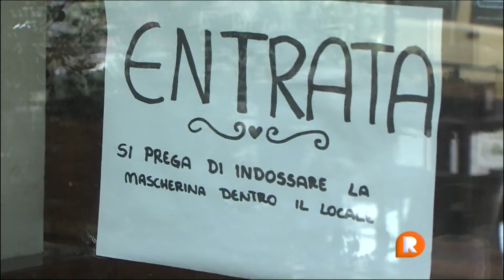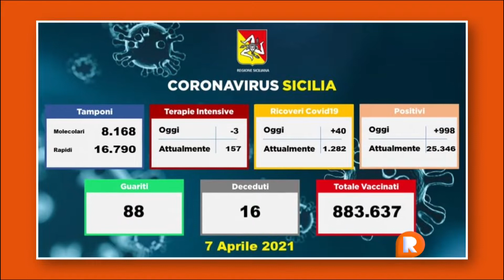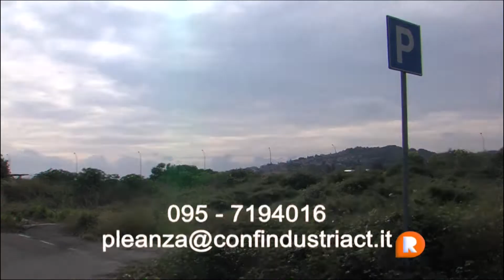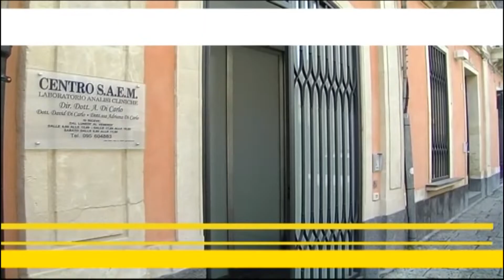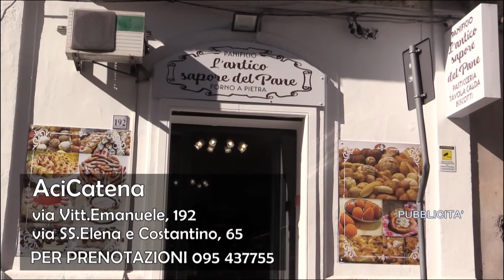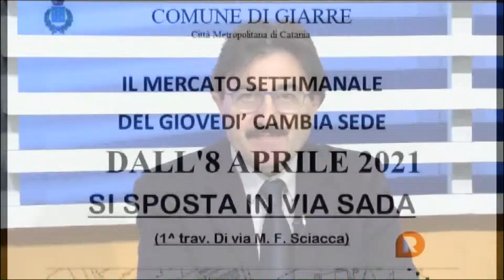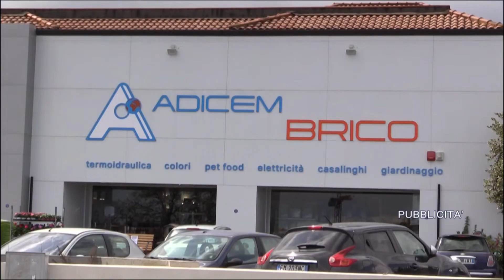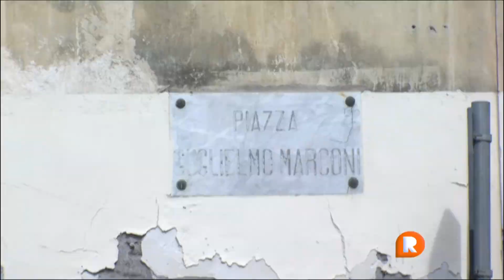TG REPORTER 08 APRILE 2021